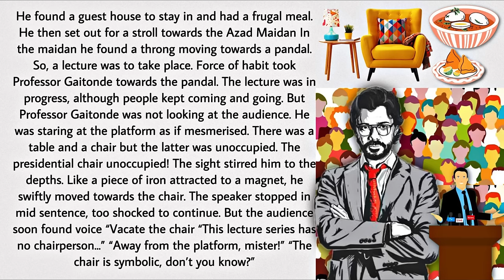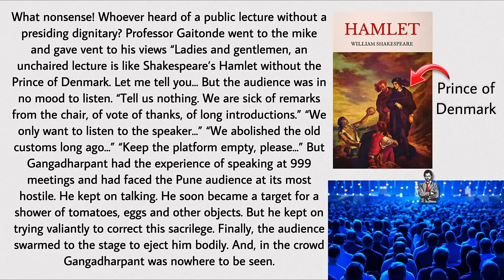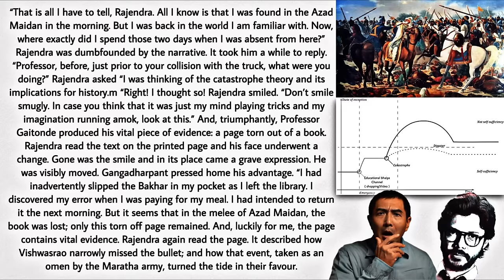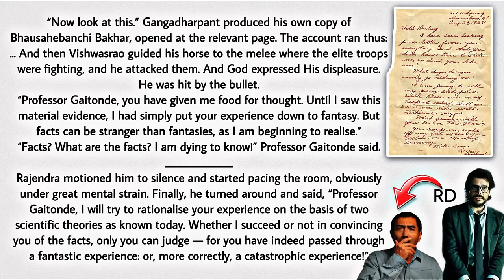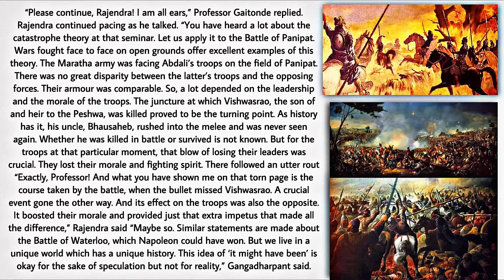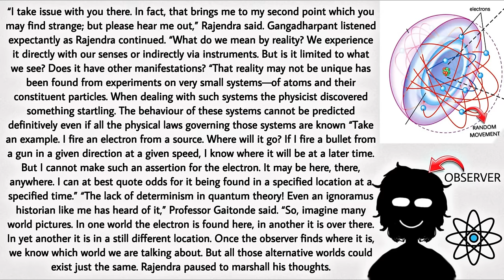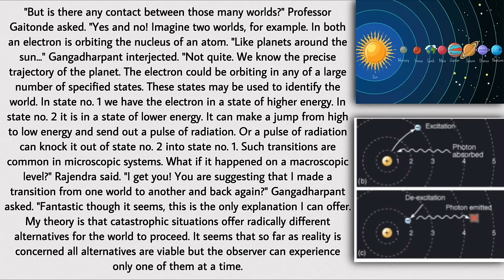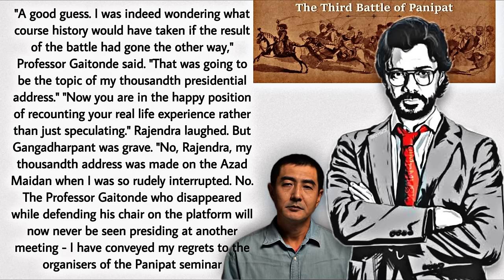The Adventure Class 11 | Full (हिन्दी में) Explained | Hornbill Book | Part 2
The Adventure Class 11 | Full (हिन्दी में) Explained

Ignore Tags 🏷